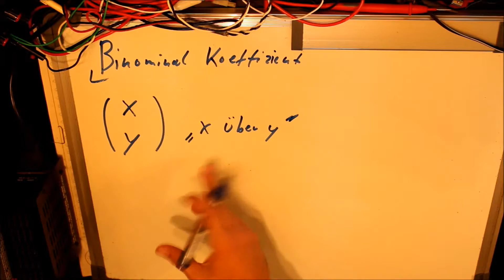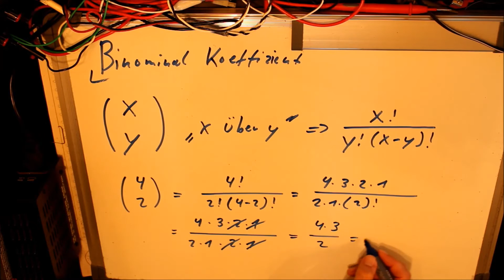Was ist der Binominal Koeffizient? Einfach erklärt.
Heute was ist der Binominal Koeffizient. Erklärt wird es mithilfe eines Beispiels, welches vorgerechnet  wird. Mathematik in 5 Minuten.

(Anzeigen)